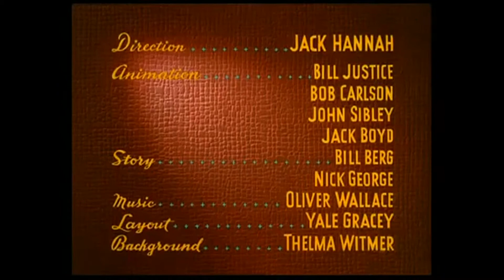Disney Channel Donald Duck - Sea Salts